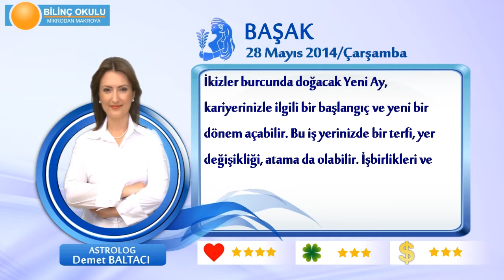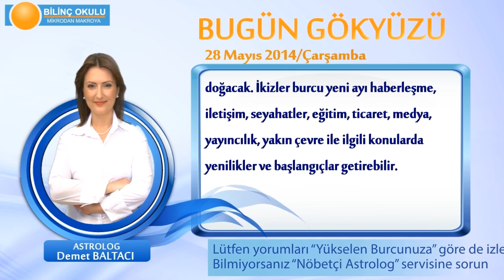BASAK Burcu, GÜNLÜK Astroloji Yorumu,28 MAYIS 2014, Astrolog DEMET BALTACI Bilinç Okulu